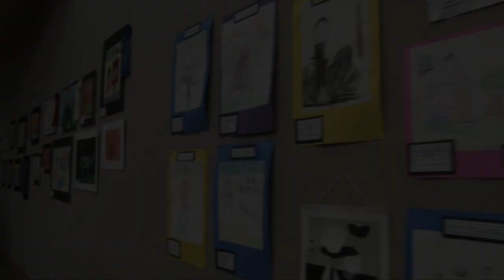Elementary Art Show promo 2017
Visit the 41st Annual Elementary Art Show at the City of Buena Park City Council Chamber. It will be on display until April 28. Please stop on by and visit.